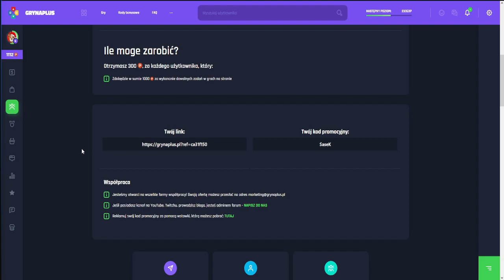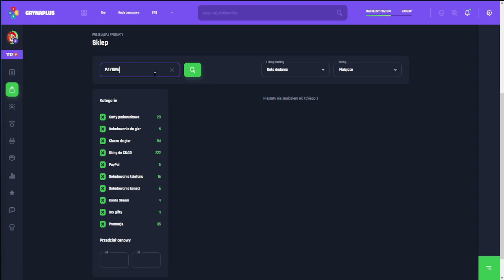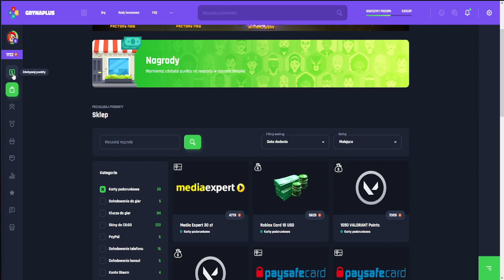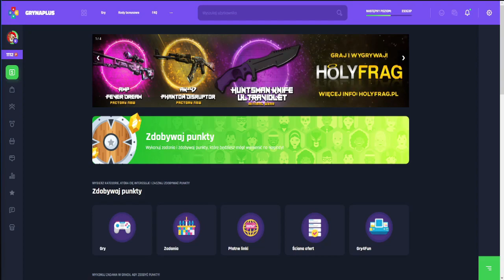DARMOWE SKINY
tagi:
casedrop.eu,
casedrop opening,
casedrop kod promocyjny,
casedrop.eu kod promocyjny 2020,
casedrop darmowa skrzynka,
casedrop kod,
casedrop.eu opening,
casedrop reklama,
casedrop eu,
casedrop darmowa skrzynka kosa,
casedrop dzienny bonus,
casedrop kasa açılımı,
casedrop bug,
casedrop brak w magazynie,
casedrop dzienny bonus kosa,
casedrop idealny bukiet,
kod bonusowy casedrop,
kod bonusowy casedrop.eu,
bulioners casedrop,
casedrop code,
casedrop covert,
casedrop code 2020,
casedrop co to jest,
casedrop czy legit,
casedrop codzienna skrzynka,
casedrop. eu,
casedrop/eu,
casedrop dmg,
casedrop daily case,
casedrop daily,
casedrop darmowe skiny,
case drop kod,
kod casedrop,
casedrop.eu opinie,
casedrop eu opening,
casedrop eu kod,
casedrop error 5m5,
casedrop eu darmowa skrzynka,
casedrop error i90p,
casedrop eu kody,
casedrop eu kod promocyjny,
casedrop eu kod referencyjny,
casedrop eu opinie,
casedrop free case,
casedrop free case knife,
casedrop forever,
casedrop fanpage kod promocyjny,
casedrop farma,
casedrop facebook code,
casedrop fanpage kod,
casedrop fanpage,
casedrop kod fb,
fanpage casedrop,
casedrop gamma,
casedrop glitch,
casedrop gdzie wpisac kod promocyjny,
casedrop gdzie wpisac kod,
cs go casedrop,
gaweł casedrop,
gleba casedrop,
cs go casedrop.eu,
case drop hack,
casedrop isamu,
casedrop izak,
casedrop jak zarabiać,
casedrop jak wyplacic skiny,
casedrop jak dziala,
casedrop jak wpisac kod,
casedrop jakie skrzynki otwierac,
jak dodac casedrop do nicku,
casedrop kosa,
casedrop kod promocyjny facebook,
casedrop kody,
casedrop kod promocyjny 2020,
casedrop kod referencyjny 2020,
casedrop knife case,
kody casedrop,
casedrop legit,
casedrop 2x lepszy drop,
casedrop monety,
casedrop mervo,
casedrop mateo,
skrzynia misty casedrop,
muzyka z casedrop,
mrkubixon casedrop,
casedrop najlepsza skrzynka,
casedrop nick,
casedrop nieprawidłowy tradelink,
kod na casedrop.eu,
kody na casedrop,
opening na casedrop,
opening na casedrop.eu,
kody na casedrop 2020,
casedrop opening izak,
casedrop otwieranie skrzynek,
casedrop oszukuje,
casedrop opłacalne skrzynki,
casedrop opening 50/50,
casedrop opinie,
casedrop profit,
casedrop premium,
casedrop poradnik,
casedrop pl,
casedrop.pl kod promocyjny,
kod promocyjny casedrop.eu facebook,
casedrop.eu kod,
casedrop rudy,
casedrop reference code,
casedrop reflink,
casedrop ref,
casedrop kod referencyjny,
rudy casedrop.eu,
kody referencyjne casedrop,
casedrop saju,
casedrop skrzynia powodzenia,
casedrop skrzynia knife,
casedrop słoneczny drop,
casedrop skrzynia wielkie szczescie,
casedrop skrzynia covert,
casedrop skrzynki 50/50,
casedrop skrzynia idealny bukiet,
casedrop tanie skrzynki,
casedrop tradelink,
skrzynia tygrysa casedrop,
casedrop upgrade,
casedrop ulepszanie,
casedrop upgrader,
casedrop wiosna,
casedrop wielkie szczescie,
casedrop wyplata,
casedrop wowka,
casedrop wypłacanie skinów,
casedrop współpraca,
casedrop yt,
casedrop złoty strzał,
casedrop kosa z darmowej skrzynki,
casedrop 100 zł,
casedrop 15 knife,
casedrop 10 knife,
error 190p casedrop,
error 190p casedrop.eu,
casedrop 2020,
kod casedrop 2020,
kody referencyjny casedrop 2020,
kod promocyjny casedrop.eu 2020,
casedrop 50/50,
casedrop 50 knife,
50 prince casedrop